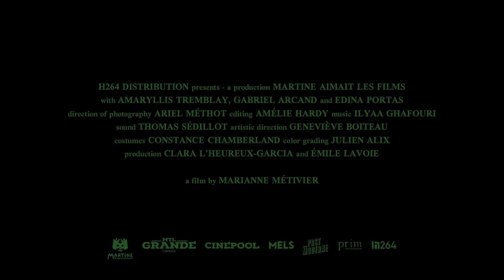Celle qui porte la pluie | Trailer | Berlinale Shorts 2020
The trailer for "Celle qui porte la pluie" (She Who Wears the Rain) by Marianne Métivier, starring Amaryllis Tremblay, Gabriel Arcand and Edina Portas.

Her father will die soon, but the doctors have been saying that for years. She is left alone with her suppressed pain and the banal tasks of everyday life. Only in the magical darkness of the forest is it possible to grieve.

Part of Shorts 2020.